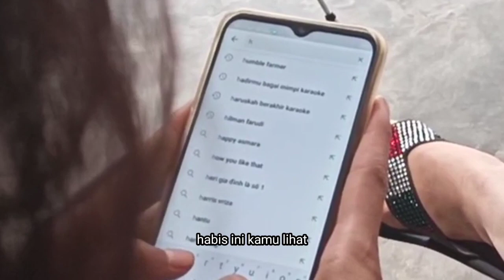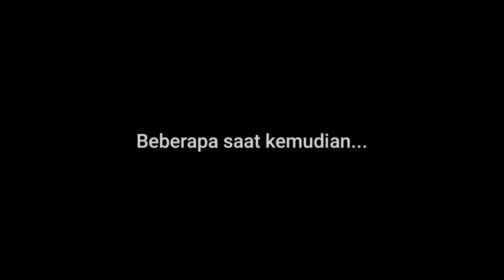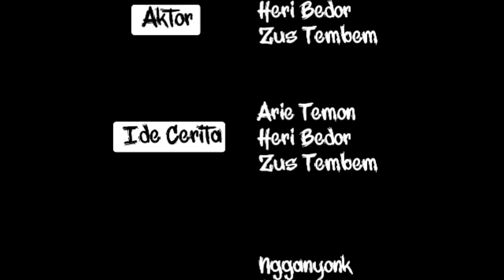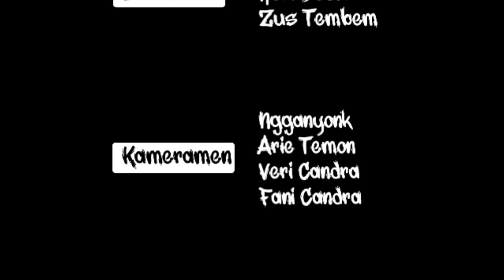LAWAK JAWA - Bedor Tembem Official ft Biduan #8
LAWAK JAWA - Heri Bedor Official ft Biduan #8

Selamat datang semuanya di channel kami Heri Bedor Offcial yang bertema cerita-cerita lucu untuk menghibur kalian semua. Jangan bosan-bosan mengikuti channel kami. Ada kalanya adegan/kata yang kurang berkenan/sopan kami segenap crew mohon maaf yang sebesar-besarnya.

Selamat Menonton.